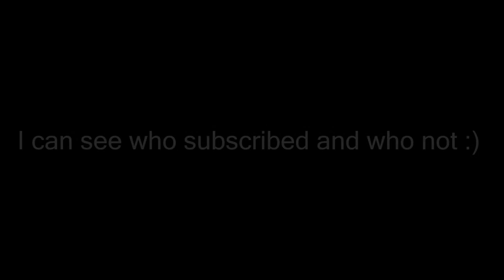Deleted all orders... c: ORDER AGAIN!!!!